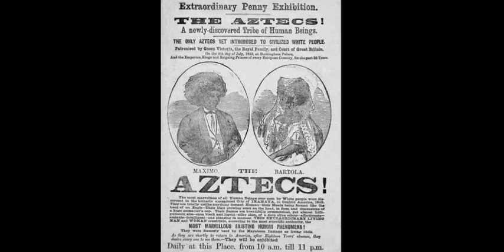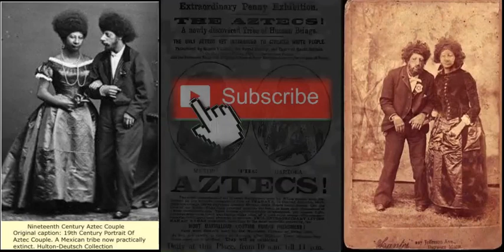1853 AZTEC INDIANS FOUND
Maximo and Bartola were first exhibited in the late 1840s. In 1850, they were described as being "about ten years of age" and "about eight years of age" respectively, and under the care of a Mr. Knox.[7] In Summer 1852, a custody dispute arose regarding the two of them in Philadelphia. A Grenadian man named Raymondo Selva claimed that he had been given charge of them by their parents under the condition he would provide them with an education in exchange for exhibiting them in Grenada. This occurred near the village of Jacotal in the San Miguel Department of El Salvador. Selva was placed in confinement in Grenada by authorities and custody was transferred to his brother-in-law Selazar. Selazar formed a partnership with an American named John S. Addison, and an interpreter named Pedro Salva. They were then taken to the United States. Selva by that time had been released and had claimed to have met with the parents of the children again. He promised to get the children back.[8] A Mr. J.M. Morris disputed parts of Selva's story, and claimed to have been the rightful guardian. The dispute was settled in December 1852. Custody was granted to Morris, but he was also ordered to pay Raymondo Selva $13,000.[9]

Early the next year, they toured Washington, D.C., and visited President Millard Fillmore at the White House.[10] By July 1853, they were under the guardianship of a man named Anderson, and were taken to Europe to be exhibited before Queen Victoria.[11] While in London, they were examined by biologist Richard Owen, who considered them to not be Aztecs. They were the product of the mixing of the Spanish and American Indian ancestry.[12] This led to more interest in their actual origins. Another version appeared which claimed they were the children of a mulatto woman from La Puerty located near Usulután, El Salvador. Years before, their mother exchanged them for gold with a Raimond Selva of Nicaragua. It was also claimed they had another sibling with their same condition.[13] Mr. Morris was later their guardian again and exhibited them throughout Europe.

By November 1860, Maximo and Bartola were being exhibited at Barnum's American Museum alongside Chang and Eng Bunker.[14] On January 7, 1867, the two were married in London under the names Maximo Valdez Nunez and Bartola Velasquez. J.M. Morris was still their guardian.[15] It was reported in late 1867 that the male of the pair of Aztec children had died in Charleston, South Carolina, on November 11, 1867, while on tour alongside Dan Castello's Circus and that he was buried in Magnolia Cemetery.[16] Other sources have Maximo and Bartola touring as the Aztec children together until the late 1800s.[17]